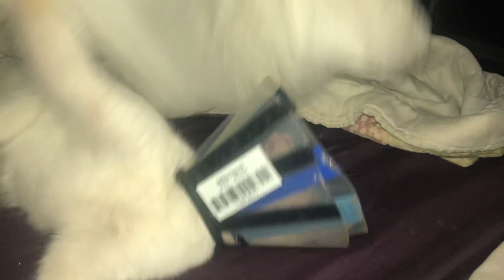Ghostly being playful 11/9/21